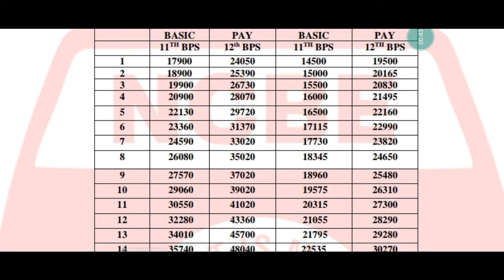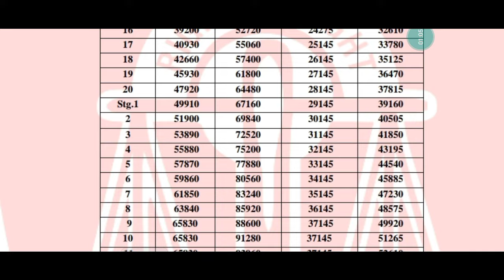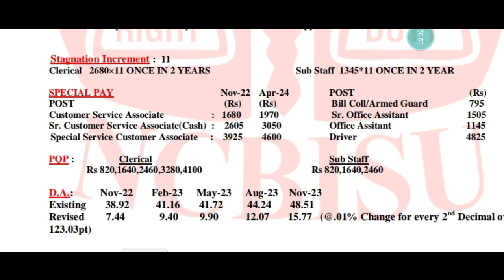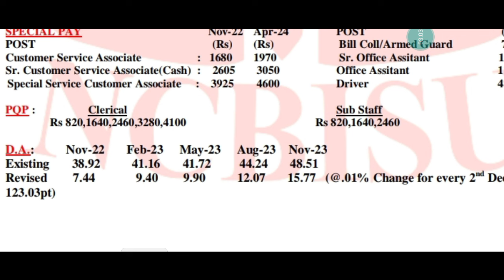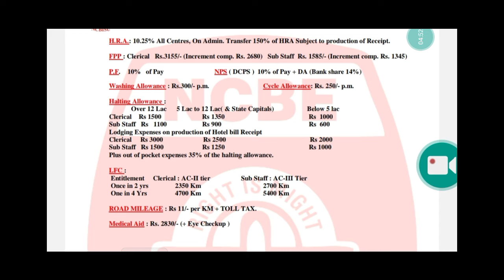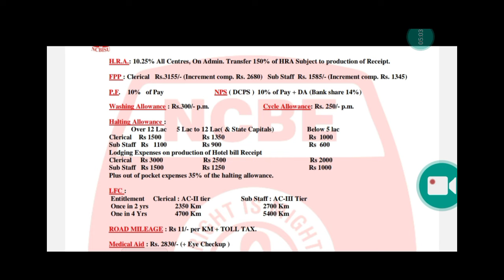clerical and substaff new basic pay in 12 bps | clerk and sub staff new allowance and new post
today meeting update Telegram channel